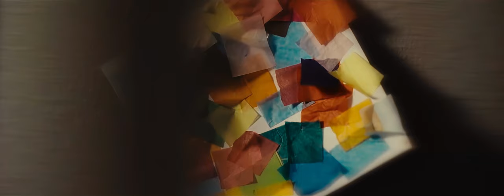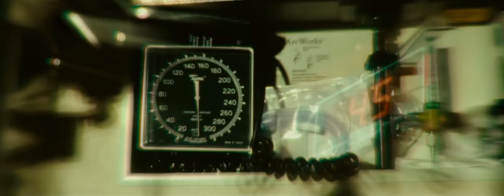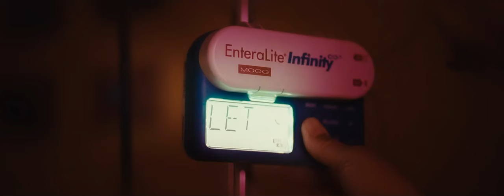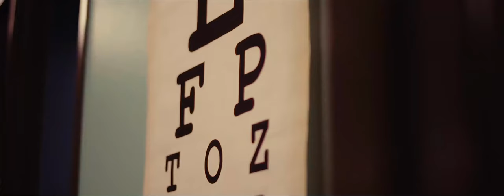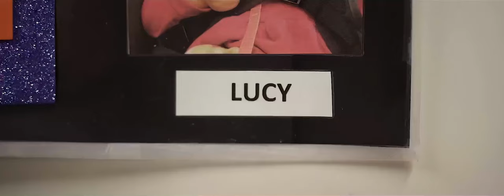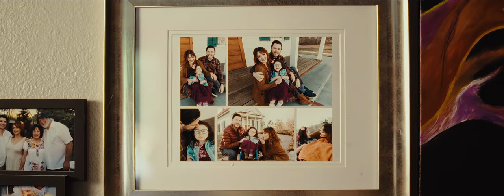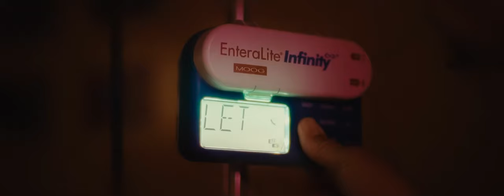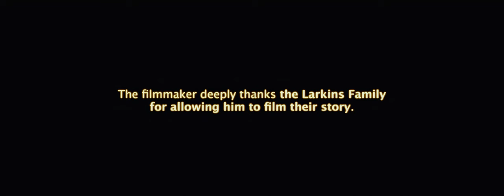We Love Lucy- watch the full documentary film by Sean Baker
Watch We Love Lucy, now free to stream for all!

Meet Lucy, a charming 7-year old, who defies all odds as she navigates NKH, a rare genetic disease. The story of her daily life and the support of family, teachers, and friends is both inspiring and empowering.